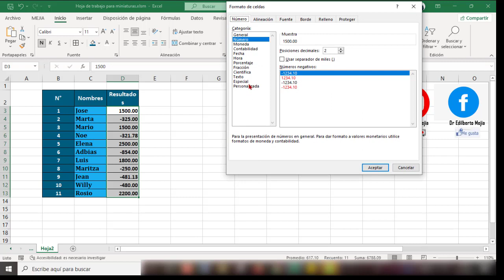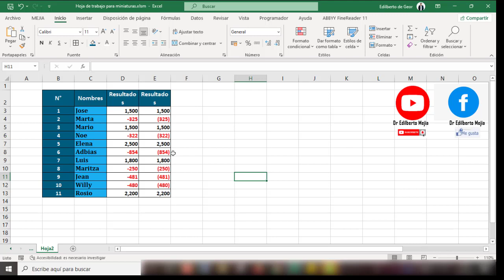Como poner en rojo números negativos en Excel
Poner en rojo números negativos en Excel
Números negativos de color rojo en Excel
Poner en rojo y paréntesis números negativos en Excel
Como poner en rojo y paréntesis números negativos en Excel
Poner en rojo y guion números negativos en Excel
Números negativos  de color rojo y con paréntesis en Excel